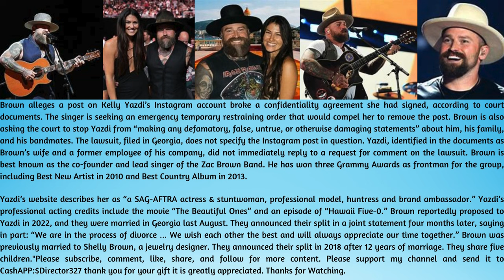Country star Zac Brown sues estranged wife Kelly Yazdi over Instagram post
This story is penned by Diana Dasrath and Daniel Arkin in NBC NEWS!  Zachry Alexander Brown (born July 31, 1978) is an American singer, songwriter, and musician. He is best known as the co-founder and lead singer of the country Zac Brown Band, as well as the electronic dance music group Sir Rosevelt. In 2019, Brown released a pop surprise album titled The ControversyBrown was raised on Lake Lanier by his mother, Bettye, and stepfather Dr. Jody Moses, a dentist in Cumming, Georgia. The eleventh of twelve children, Brown attended Mashburn Elementary School in Cumming; Lakeview Academy in Gainesville, Georgia; and South Forsyth High School in Cumming. He later moved to Dahlonega, Georgia, at age 17, where he graduated from Lumpkin County High School. Brown was given his mother's guitar at age 8, and one of his stepfather's patients was enlisted to teach him classical guitar. He completed two years of lessons, but soon after developed a love for bluegrass music while playing with his father and brother on weekend visits. In his mid-teens, Brown spent almost a year being tutored by a vocal coach from his church. Grammy-winning country singer Zac Brown filed a lawsuit against his estranged wife Friday demanding she take down an Instagram post, arguing what she put online has tarnished his public image.Brown alleges a post on Kelly Yazdi’s Instagram account broke a confidentiality agreement she had signed, according to court documents. The singer is seeking an emergency temporary restraining order that would compel her to remove the post. Brown is also asking the court to stop Yazdi from “making any defamatory, false, untrue, or otherwise damaging statements” about him, his family, and his bandmates. The lawsuit, filed in Georgia, does not specify the Instagram post in question. Yazdi, identified in the documents as Brown’s wife and a former employee of his company, did not immediately reply to a request for comment on the lawsuit. Brown is best known as the co-founder and lead singer of the Zac Brown Band. He has won three Grammy Awards as frontman for the group, including Best New Artist in 2010 and Best Country Album in 2013.

Yazdi’s website describes her as “a SAG-AFTRA actress & stuntwoman, professional model, huntress and brand ambassador.” Yazdi’s professional acting credits include the movie “The Beautiful Ones” and an episode of “Hawaii Five-0.” Brown reportedly proposed to Yazdi in 2022, and they were married in Georgia last August. They announced their split in a joint statement four months later, saying in part: “We are in the process of divorce … We wish each other the best and will always appreciate our time together.” Brown was previously married to Shelly Brown, a jewelry designer. They announced their split in 2018 after 12 years of marriage.